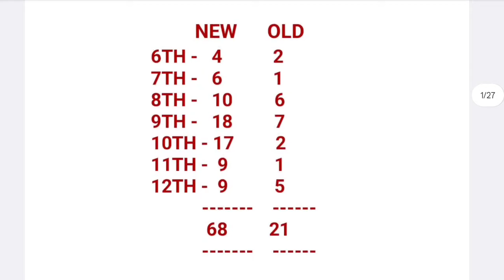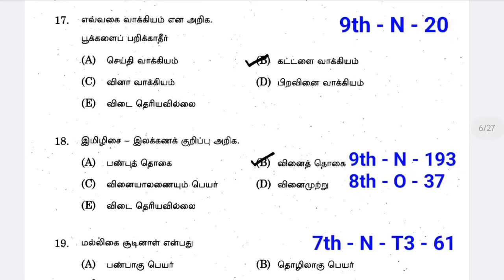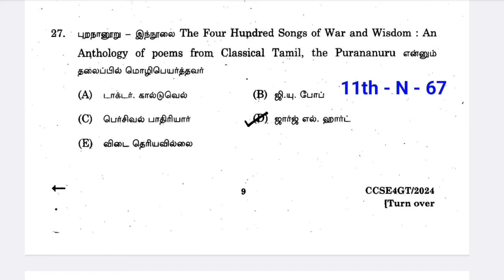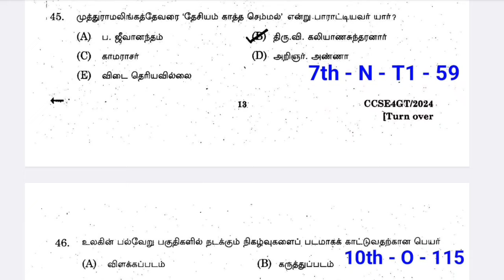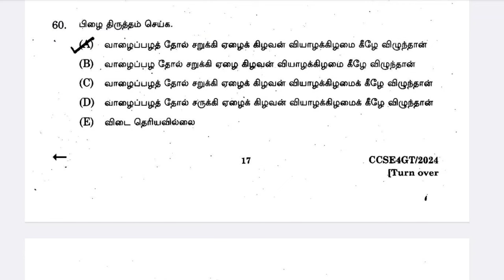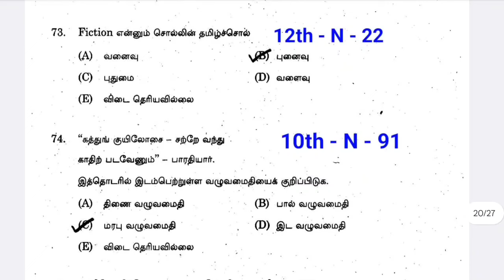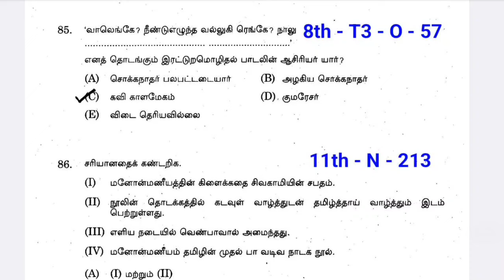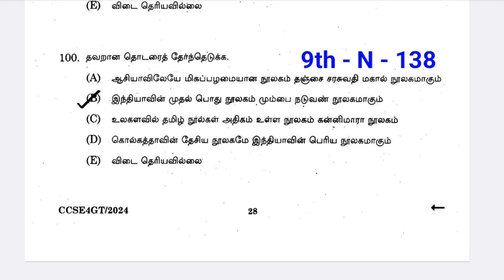Tnpsc Group 4 Exam 2024 General Tamil Answer Key with School book Proof | Previous Year Questions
Tnpsc Group 4 Exam 2024 Answer Key general Tamil with School book Proof | Previous Year Question Paper for Group 4